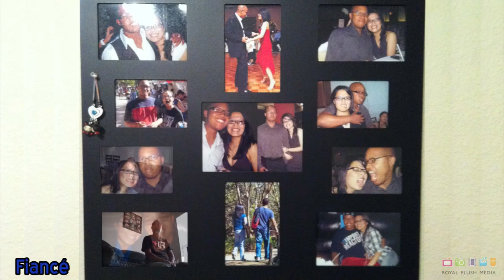FGI Interview - Jason Williams (Preview)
A new series of self produced interviews we're doing (Forever Graceful Impact). Our first subject happens to be a close dear friend named Jason Williams. Throughout the interview, we talked about many subjects including his car hobby, what projects he has his hands in, and his fiancé. The full interview will be out later this year, but please enjoy this short preview.

(photo and song for this video was chosen by Jason himself)